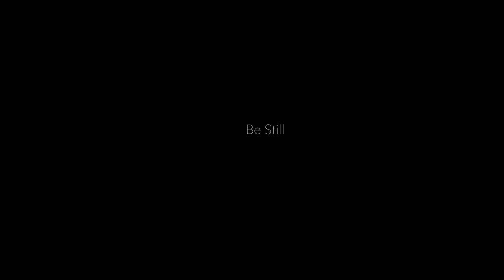Be Still: "Maui" (Fujifilm XT-3)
My wife and I decided to take a trip to Maui in September 2019 to remind ourselves how to be present. In our world of independent filmmaking, it is very easy to become consumed by our work. I had been working for 6 years straight without taking a vacation. I didn't even know how to relax when I wasn't working. Over the course of 5 days in Maui, I began to learn who I was again. I'm not just a director or cinematographer, but I'm a human being with complex emotions and other desires. Filmmaking is what I do, but not who I am. I decided to create a series to remind myself of the things I learned while on my trip. Be present with every moment you spend here on earth. BE STILL...

Shot with: Fujifilm Xt-3 & 18-55mm Kit Lens